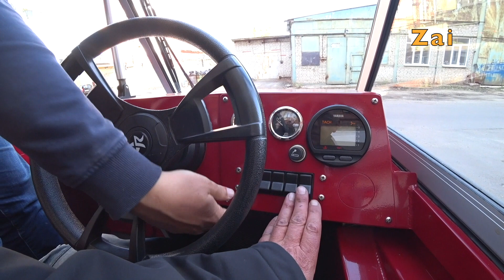Я НИКОГДА ТАК НЕ ПЛАКАЛ. Лодка САЛЮТ. Это ПРОСТО БОМБА.